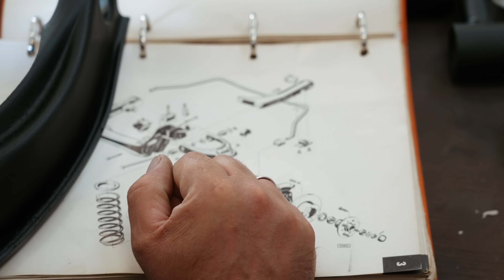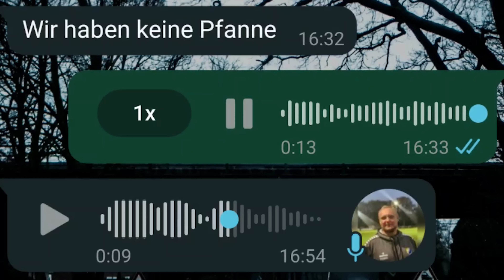MANTA-MISSERFOLG: Buchsenprobleme und Torben's kulinarische Rettung? 🚗🔧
Heute geht es weiter beim Manta! Udo und Olli nehmen sich die Buchsen vor, aber wie soll es anders sein – es klappt wieder nichts! Torben will uns wieder bekochen... mit Toast und Ei. Was soll das nur werden? Didi schaut sich das Heck an – ja, er schaut. Seid dabei und erlebt das Chaos in der Werkstatt!